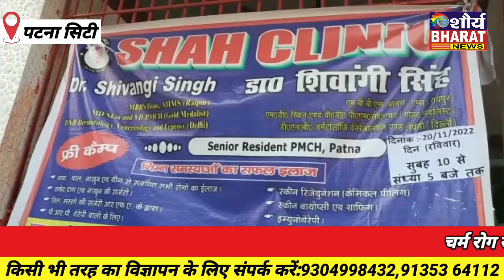ग्रामीणों के लिए लगे स्वास्थ्य जाँच शिविर में सैकड़ो लोग हुए लाभान्वित